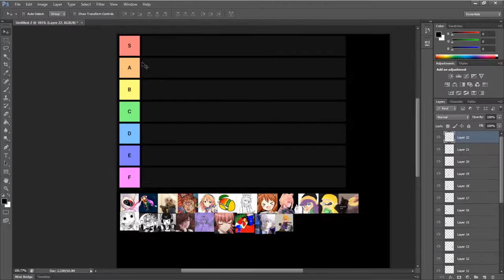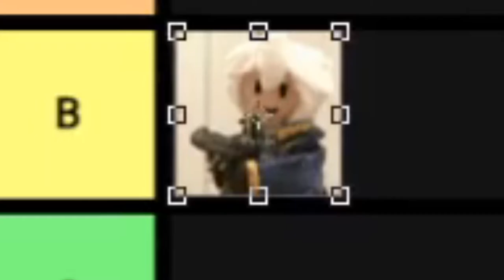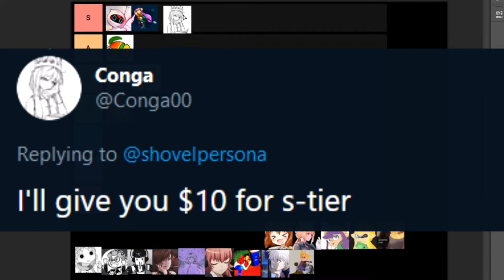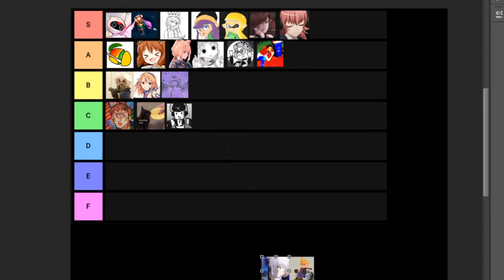tier listing my friends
this really be a judgemental moment